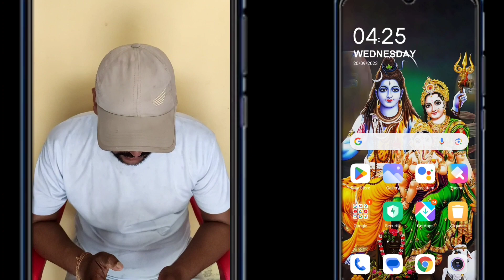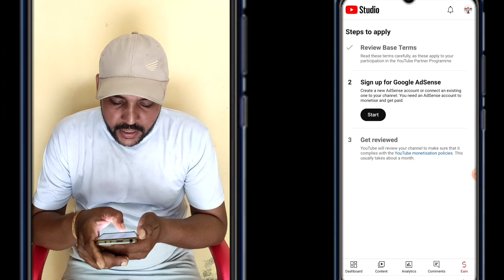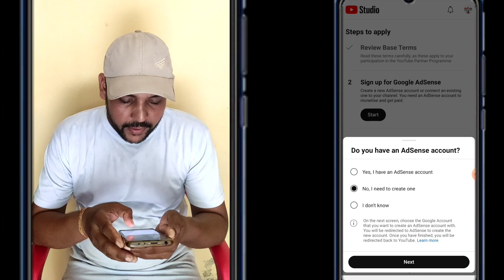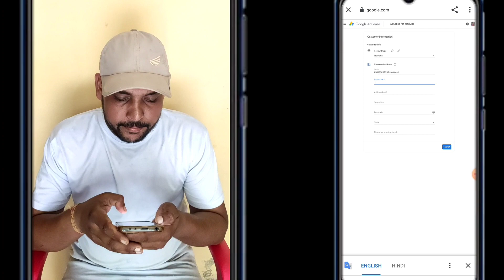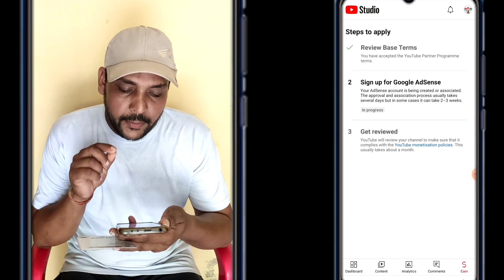अब नहीं चाहिए 1000 Subscribers 4000 Hours Watch Time 🔥 YouTube Big Monetization Update 2023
Gmail :- Spark24x7official